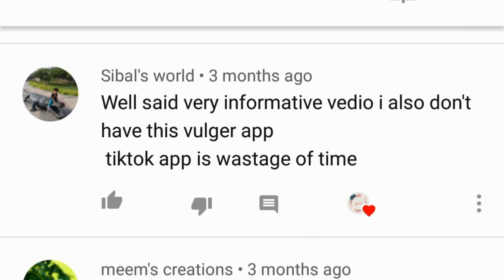Tiktok banned in Pakistan 🇵🇰 |I'm happy | Sameen Kazmi786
Hello everyone!
In this video, i gave my view point about tiktok. Tiktok is just wastage of time.
It's all about negativity and vulgarity.
Do you want to know about my detailed Vedio about it?